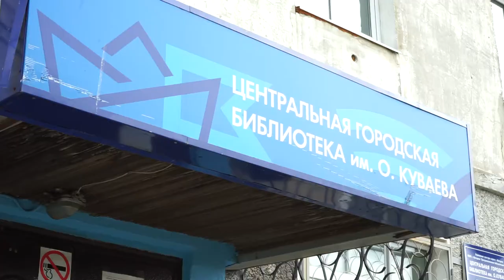Встреча с ветераном войны